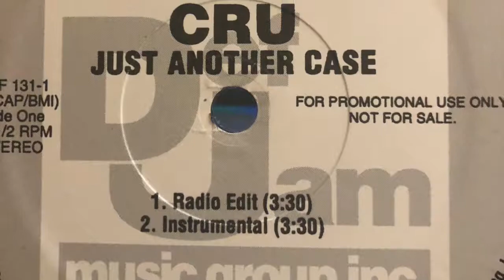Vinyl Versions Cru Just another case remix